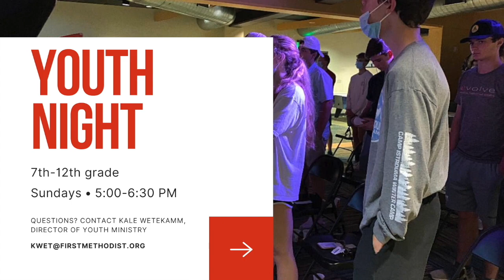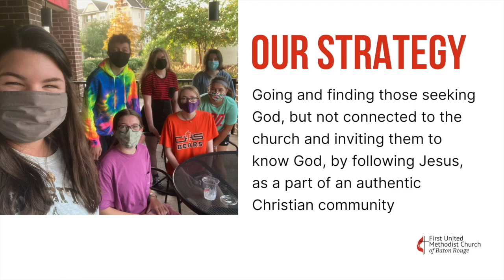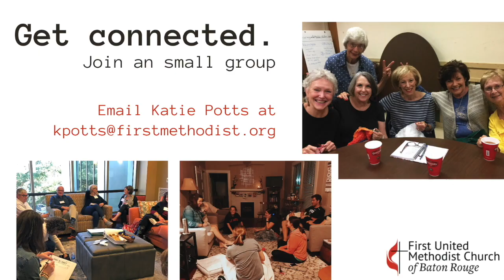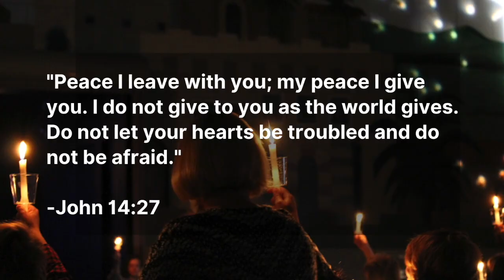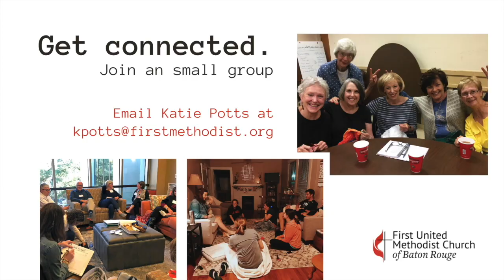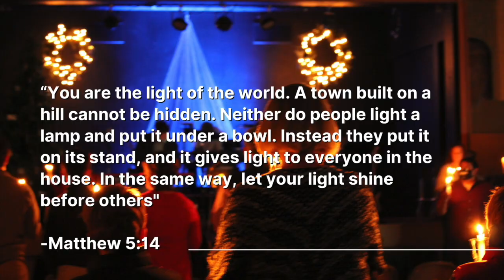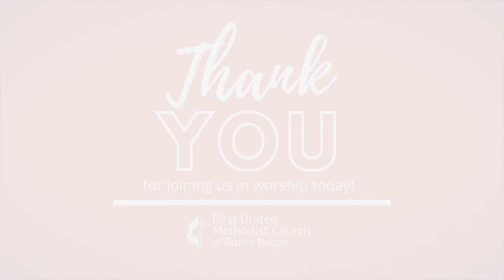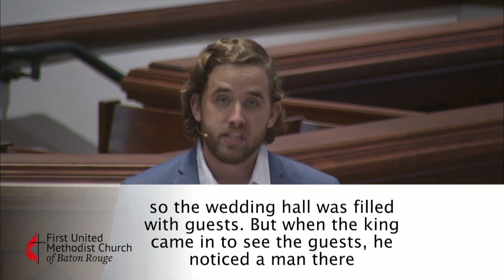Sanctuary Worship Service | February 6, 2022